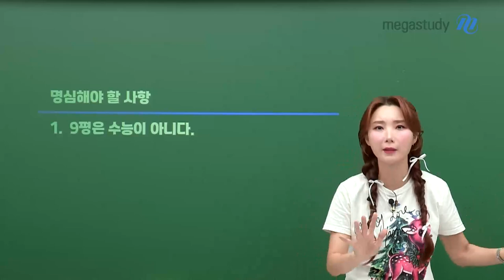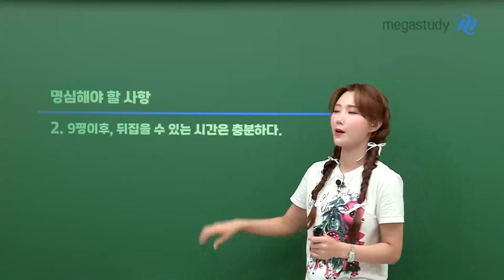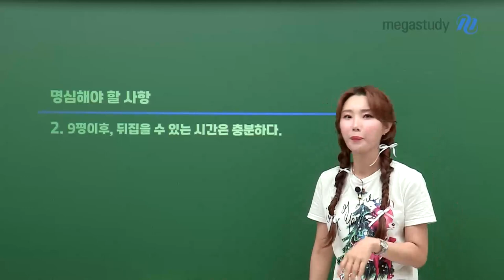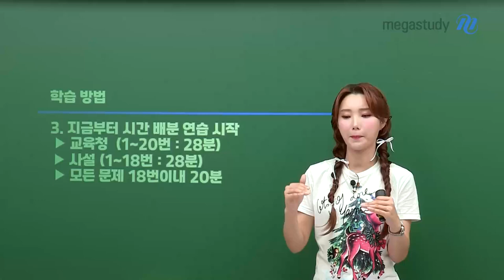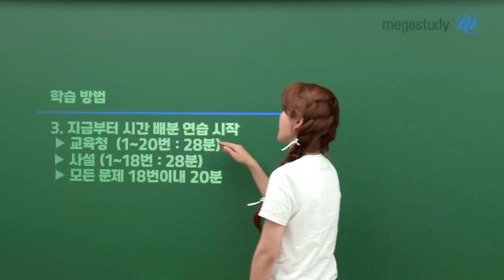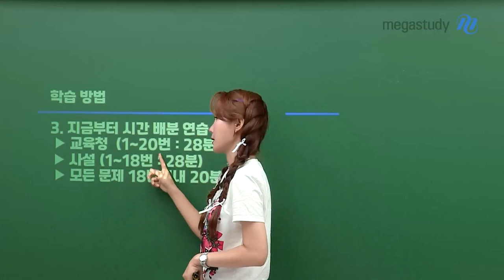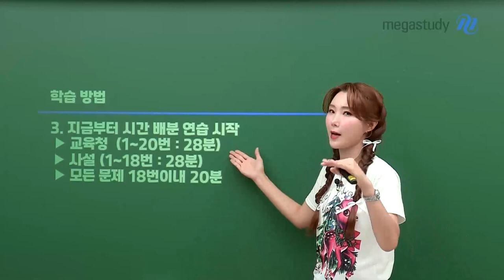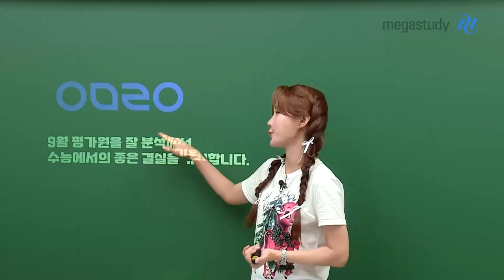[메가스터디] 화학 우마리아쌤 - [9월 모평 대비] 정확도를 높이는 연습을 하자!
9월 모평 준비 잘 하고 계시죠?
9월 모평을 준비하는 여러분에게 꼭 해주고 싶은 말을 전하고자 합니다.

◆ 명심해야 할 사항 ◆
[9평은 수능이 아니다.]
수능이 정말 중요한데, 쭉 가다가 뒷심이 부족한 학생들이 많습니다.
다 털어내고 쫙 달려나가셔야 합니다.

[9평 이후, 뒤집을 수 있는 시간은 충분하다]
과학탐구 영역은 전략을 잘 짜면 가능합니다.

◆ 9월 모평 대비, 과학탐구 학습방법 ◆
[지금부터 시간 배분 연습을 시작하자]
- 교육청 (1~20번 :28분)
- 사설 (1~18번 : 28분)
- 모든 문제 18번 이내 20분

무조건 내가 푼 문제는 실수 이 다 맞힌다!
무조건 정확도를 높이는 연습을 하셔야 합니다.

9월 모평, 잘 보고 잘 분석해서
수능에서의 좋은 결실을 기원합니다.